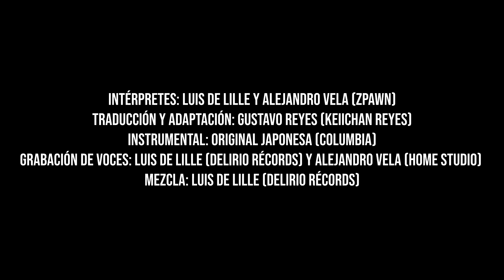LUIS DE LILLE FT. ALEJANDRO VELA (ZPAWN) - HIKARI NO WILL POWER ~LA LUZ DEL PODER~ ESPAÑOL LATINO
Re-estreno de la versión extendida al español latino del tema "La Luz Del Poder" (Hikari No Will Power) en las voces de Luis De Lille, conocido mayormente por interpretar el primer opening de Dragon Ball "La Fantástica Aventura" y Alejandro Vela (Zpawn) miembro de DB FanDub y conocido por interpretar diversos covers de anime.

Interpretes: Luis De Lille y Alejandro Vela
Coros: Alejandro Vela
Traducción y Adaptación: Gustavo Reyes (Keiichan Reyes)
Grabación y Mezcla: Luis De Lille (Delirio Récords) y Alejandro Vela (Home Studio)
Vídeo: Polin Contreras (THS)

Alejandro Vela (Zpawn)